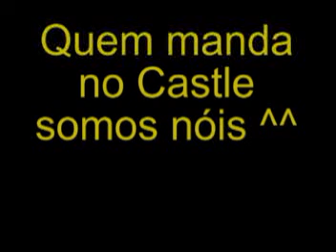MU ONLINE EterWant HARDCORE SaintSeya DOMINA ICONEMU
MU ONLINE EterWant HARDCORE SaintSeya DOMINA

Êo Êo nossa Guild é o terror